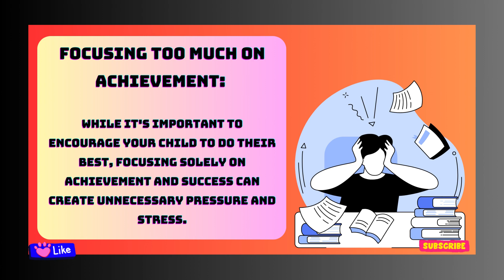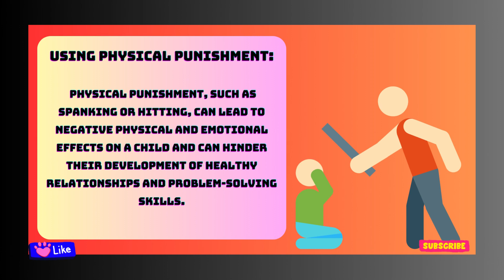"7 Common Parenting Mistakes That Can Hinder Your Child's Growth and Development"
"Welcome to our comprehensive parenting channel, where we provide expert advice and real-life tips for parents who are looking for ways to raise happy, healthy, and successful kids.

With the fast-paced and ever-changing world, parenting can be a challenge. But we believe that with the right tools and guidance, every parent can become a more confident and effective parent. That's why our channel is dedicated to delivering high-quality content that covers all aspects of parenting, from managing a busy schedule to creating a nurturing environment for your kids.

Whether you're a new parent, seasoned parent, or expecting, we've got you covered. Our channel features in-depth discussions, interviews, and tutorials that tackle important topics such as child development, discipline, communication, education, and more. Our main focus is to help parents build strong relationships with their kids, and create an environment that promotes healthy growth and well-being.
@5-mint craft

We understand that every family is unique, and that's why our content is tailored to meet the needs of a diverse range of parents. Whether you're looking for practical advice, emotional support, or just a fresh perspective, our channel is here to help.

parenting tips,
parenting,
tricks,
tips,
parenting hacks,
parenting ideas,
parenting tips for children,
parenting advice,
tips for parents,
smart tips,
positive parenting tips,
parenting life hacks,
tricks for parents,
positive parenting,
parenting fails,
parenting crafts,
parenting mistakes,
add parenting tips,
adhd parenting tips,
parenting tips discipline,
life hacks,
parenting,
hacks,
hacks for parents,
parenting life hacks,
parenting crafts,parenting tips,
parenting gadgets,
smart parenting hacks,
parents hacks,
family hacks,
summer hacks,
smart parenting,
parenting hacks 123 go,
school hacks,
parenting tricks,
best parenting life hacks,
parenting hacks 5 minute crafts,
emergency hacks for parents,
useful life hacks for parents,
parent hacks,
vacation hacks,
diy hacks
kids art
preschool activities
preschool learning

Get ready to become a better, more confident parent, and build a stronger, happier family!"